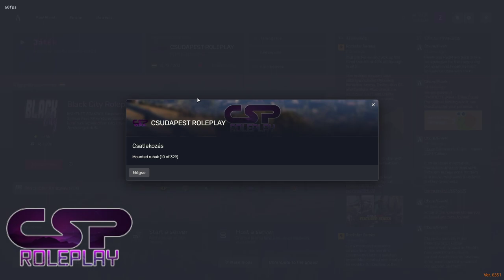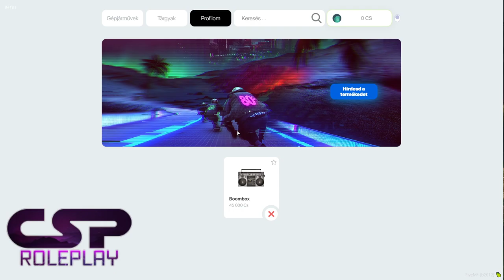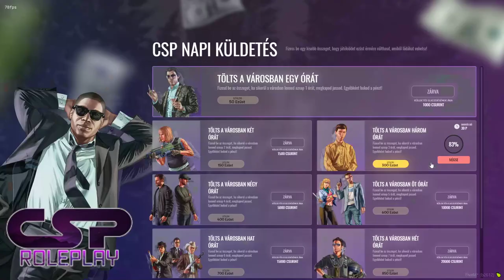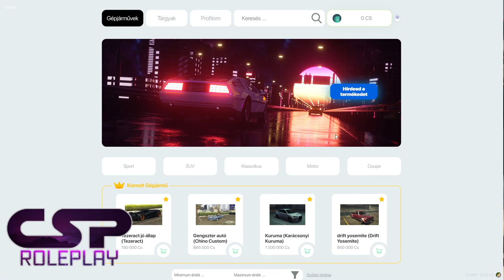Szabó Győző rég nem látott barát . Géza PD #3| CSUDAPEST